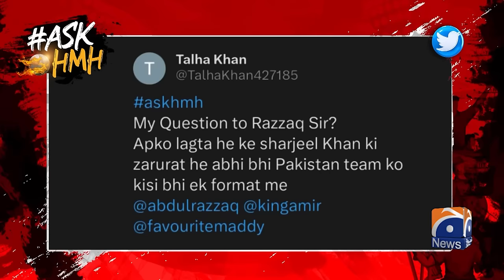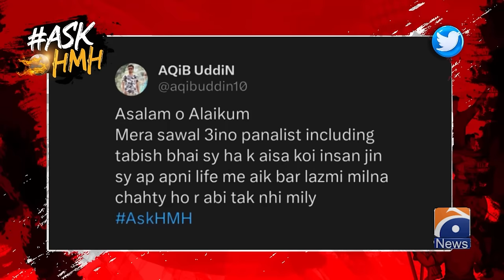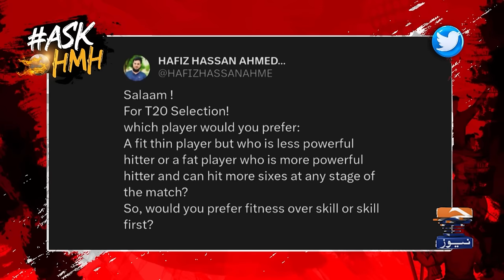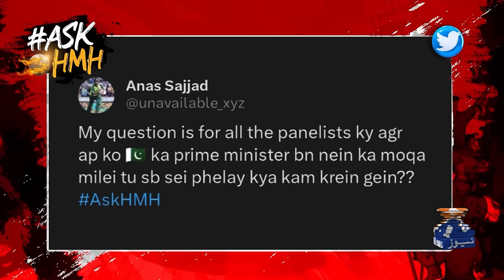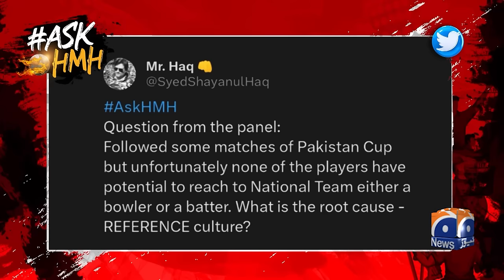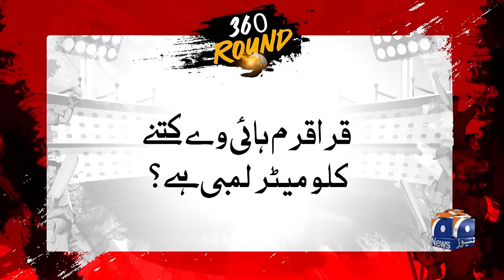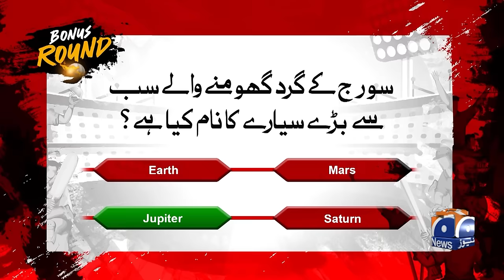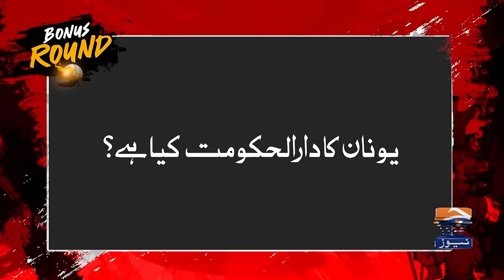Haarna Mana Hay - AFG vs NED - “Afghanistan’s Third Consecutive Win” - Tabish Hashmi - Geo News